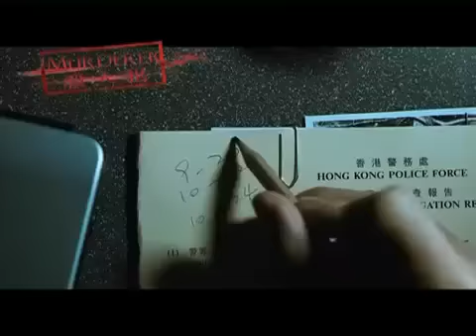郭富城 殺人犯 Murderer TRAILER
導 演 ： 周 顯 揚
演 員 ： 郭 富 城 、 張 兆 輝 、 何 超 儀 、張 鈞 甯

翁凌光 (郭富城 飾) 是一位年青有為的重案組總督察。他是警隊中的模範人物，入職多年屢破奇案，更即將晉升警司，堪稱最有前途的「未來警隊一哥」人選。凌光擁有幸福的家庭：妻子程希愛 (張鈞甯 飾) 美麗溫柔、兒子活潑可愛，一家生活品味優雅。一幅美好人生的圖畫，卻因為一宗連環謀殺案而完全改寫！

凌光於調查一宗連環謀殺案期間突然昏倒，醒來後，不但發現自己失去了短期記憶，更發現他的好拍擋竟然死於同一現場，而他的拍擋更成為近日「連環放血凶案」的第三個受害者！兇手每次都用最殘暴冷血的手法，令受害者被放血至死！而兇手每次殺人後都消失得無影無蹤，令警方完全束手無策。